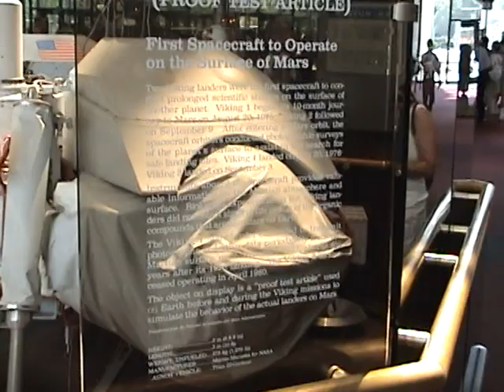Vacation 2005, National Air and Space Museum 94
Air and Space Museum